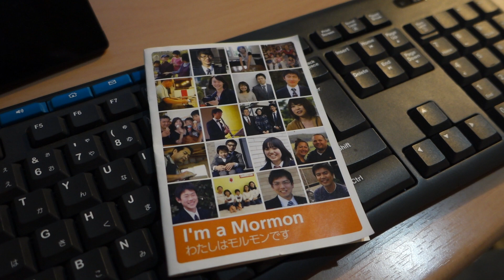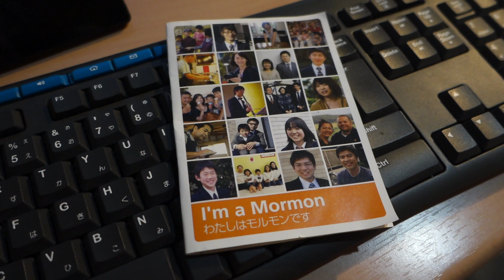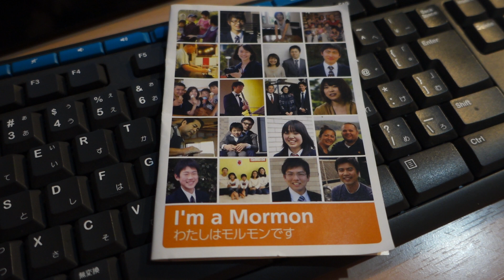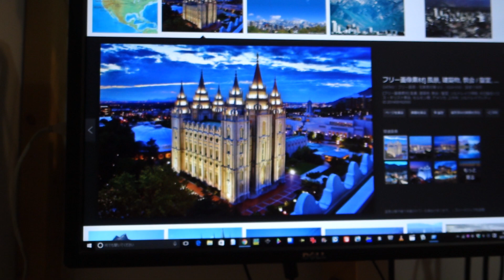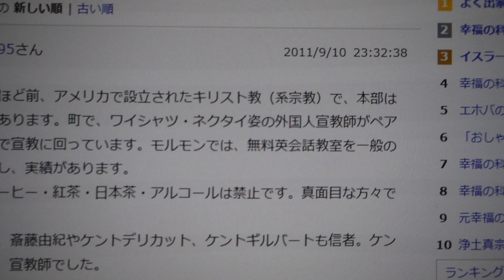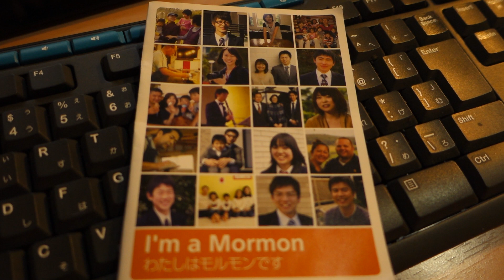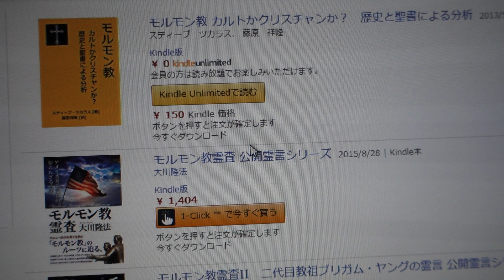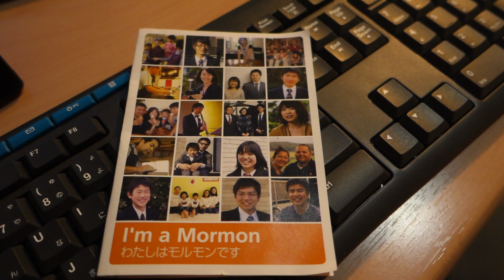俺が思ったことラジオ １２７回 モルモン教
モルモン教についていろいろ調べた